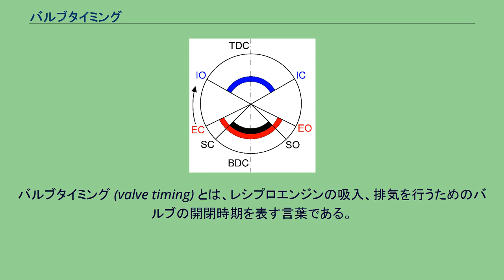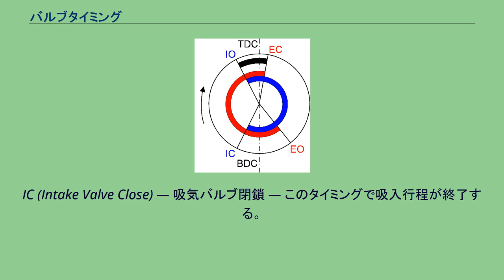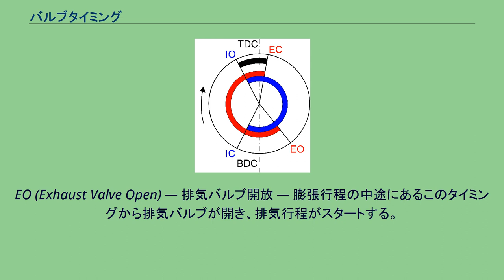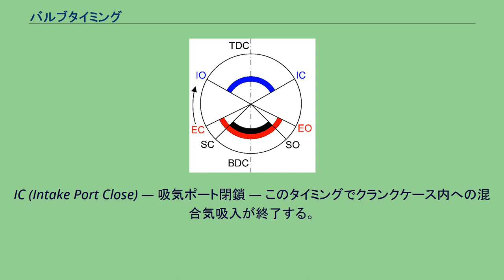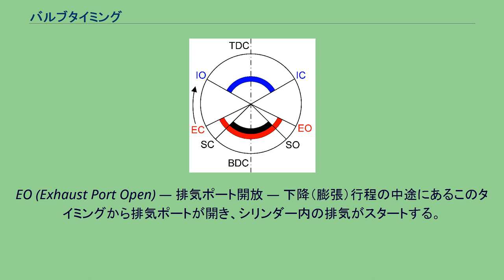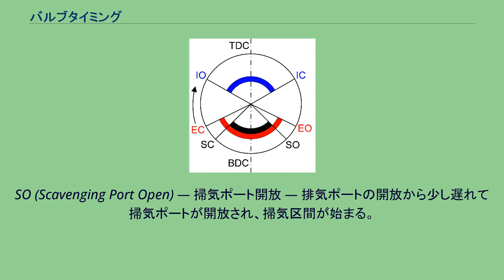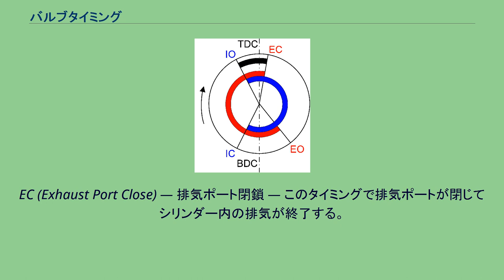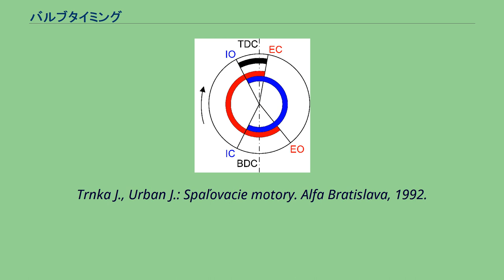バルブタイミング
バルブタイミング (valve timing) とは、レシプロエンジンの吸入、排気を行うためのバルブの開閉時期を表す言葉である。
ほとんどのエンジンでは、バルブタイミングはクランクシャフトの角度およびピストンのシリンダー内での位置に関連付けられ、決定されている。
そのため、ピストンの上死点および下死点が開閉タイミングの一つの基準となる。
この項目では4ストロークエンジンにおけるバルブタイミングのほか、2ストロークエンジンにおけるポートタイミング (port timing) も併せて記述する。
直進運動を回転運動に変換するレシプロエンジンでは、混合気（直噴の場合には空気）を取り込み、圧縮し、燃焼させ、排気するという過程を繰り返す。
このとき、燃焼室内と外界を隔てるための機構がバルブである。
一般的な4ストロークエンジンと、ほとんどのユニフロー掃気ディーゼルエンジンの排気バルブにはポペットバルブが用いられている。
吸入時には吸入するためのバルブを開く 圧縮、燃焼時には気密するため、すべてのバルブを閉じる 排気時には排気するためのバルブを開く 上記がバルブの主な役目である。
一般的な4ストロークエンジンの場合、クランクシャフトの1/2の回転数にて回転するカムシャフトが存在し、バルブはこのカムによって駆動される。
吸入効率・排気効率を高め、混合気の燃焼をスムーズに行わせるためには、バルブタイミングを回転数や負荷に応じて変える必要があり、これを実現したのが可変バルブ機構である。
この機構には、バルブタイミングを段階的に変えるもの、連続的に変えるもの、さらにはバルブのリフト量を段階的に変えるもの、連続的に変えるもの、以上の複数を組み合わせたものなど、さまざまなバリエーションが提案されている。
4ストロークエンジンのバルブタイミング図 赤 – 排気バルブ開弁 青 – 吸気バルブ開弁 黒 – バルブオーバーラップ をそれぞれ示している 4ストロークエンジンは1回のサイクルをクランクシャフトが2回転（720°）する間に行う。
そのため、バルブタイミング図はIOからスタートして2回転するように読み取る必要があり、読み手にはやや複雑な解釈が求められる。
IO (Intake Valve Open) — 吸気バルブ開放 — このタイミングからシリンダー内に混合気が吸入され始め、吸入行程がスタートする。
上死点の少し手前（BTDC）から開くことで、排気バルブと同時に開いているオーバーラップの時間を作り出し、吸気効率を高める効果を発揮する。
IC (Intake Valve Close) — 吸気バルブ閉鎖 — このタイミングで吸入行程が終了する。
このICを経て1回転目の上死点（圧縮上死点）に到達するまでの区間は圧縮行程となる。
下死点を過ぎた位置（ABDC）までバルブを開けているのは、吸気自体の慣性力を用いて更に充填効率を高めるためである。
点火から膨張行程へ — ICから1回転目の上死点（圧縮上死点）に到達する直前（BTDC）で点火プラグによる点火が行われ、次のEOまでの区間は膨張行程となる。
EO (Exhaust Valve Open) — 排気バルブ開放 — 膨張行程の中途にあるこのタイミングから排気バルブが開き、排気行程がスタートする。
実際には下死点の少し手前（BBDC）から開き始め、膨張の圧力を利用して排気ガスを強制的に排出させる効果を利用する。
EC (Exhaust Valve Close) — 排気バルブ閉鎖 — このタイミングで排気バルブが閉じて排気行程が終了する。
実際には上死点（排気上死点）の少し後（ATDC）で閉じる上に、吸気バルブの開放（IO）が排気上死点の少し手前（BTDC）から始まるため、排気行程と吸気行程が同時に行われる区間が存在する事になる。
これが後述のオーバーラップである。
詳しくはバルブオーバーラップを参照。
シリンダーが排気行程から吸気行程に移行する際に、排気バルブ閉鎖の前に吸気バルブ開放が始まることで、吸排気バルブが同時に開き混合気の流入と排気ガスの流出が同時に起きる区間が発生する。
これがバルブオーバーラップと呼ばれるものである。
排気ガスが排気ポートに排出される際の負圧（排気パルス）の力を利用して、混合気をシリンダー内に引っ張り込んで充填効率を増すために、このような区間が設けられている。
一般的に排気ガスの力で過給機を回転させて強制的に混合気をシリンダー内に押し込むエンジンでは、過給圧で混合...